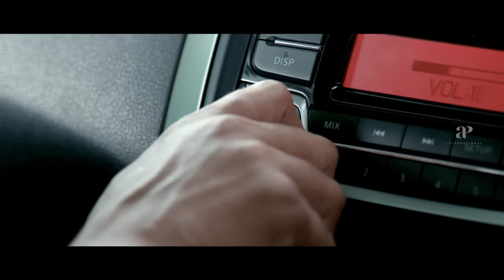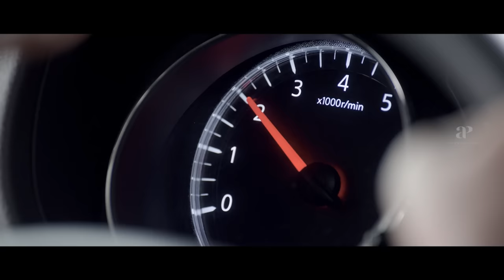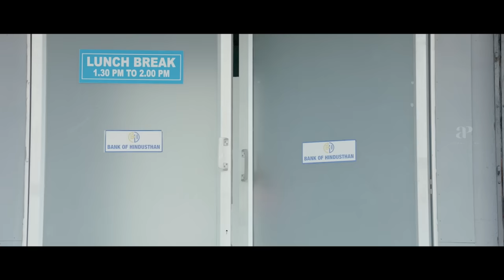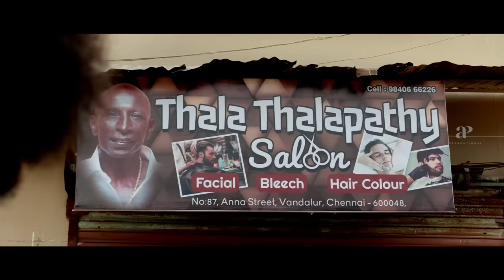Gorilla Full Comedy | Can the fantastic 4 be fantastic? | Jiiva | Shalini Pandey | AP International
apinternational Can the fantastic 4 be fantastic? Watch jiiva sathish vivekprasanna and Madhan Kumar in action.
Can a petty criminal,a farmer and an aspiring actor pull off a bank heist with the help of a gorilla ? Gorilla is a comedy film written and directed by Don Sandy while samcs composed music. The film stars jiiva shalinipandey and kong while yogibabu radharavi sathish mottarajendran and vivekprasanna appears in pivotal supporting roles.

Synopsis:-

Can a petty criminal,a farmer and an aspiring actor pull off a bank heist with the help of a gorilla?

Movie Credits:-

Written & Directed by Don Sandy
Produced by Vijay Raghavendra
Starring: Jiiva,Shalini Pandey,Kong,Sathish,Vivek Prasanna
Cinematography: R.B.Gurudev
Editing: Ruben
Production Company: All In Pictures
Distributed by Seven Screen Studio